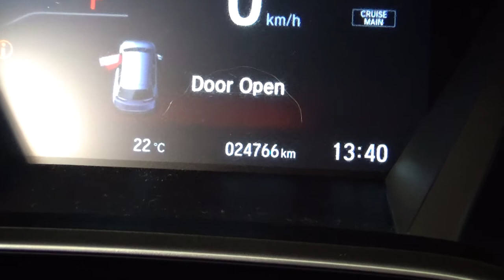Honda / CRV / 2017 - 4074